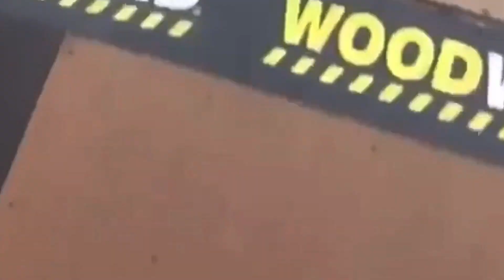SCOOTER TRICKS OVER SKATEPARK DEATH GAP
Today We Road Lot 8 and had a great time! I got a bunch of new tricks that I was not expecting and rode with a bunch of the homies! We also tried some tricks over the very well-known death cab at the skate park! I hope you enjoyed
-ODI grips
-The Vault titanium bend bars
-Envy double clamp
-Ethic erawan deck
-Envy diamond wheels
-Envy griptape